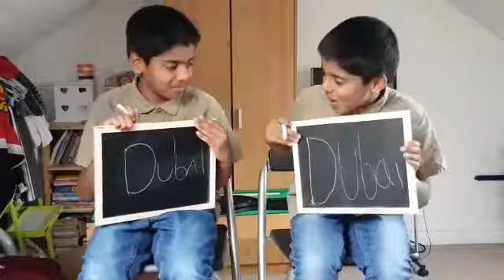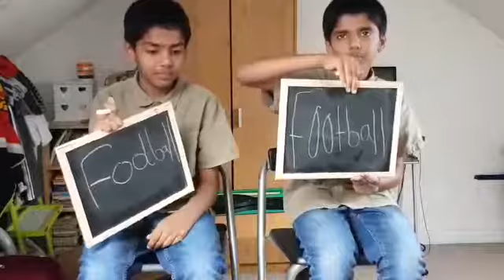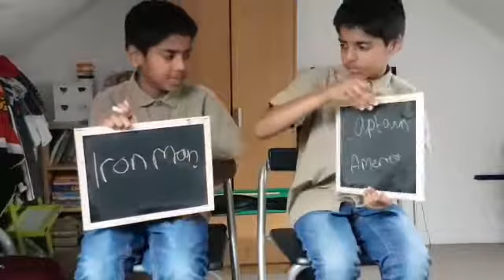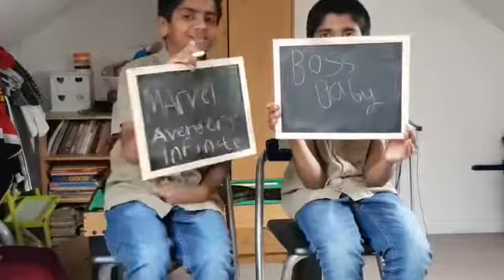Vlog 1 The Twin Challenge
We took on the twin challenge with some help from our sister. 😃